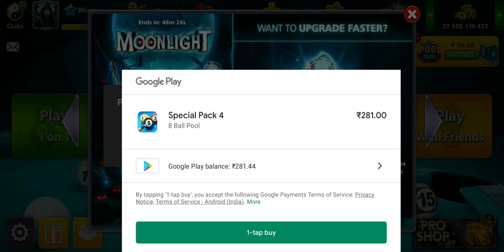Moonlight Cue pieces free with proficient box